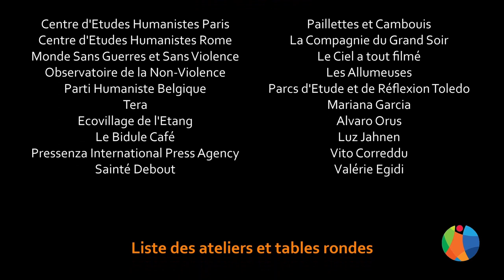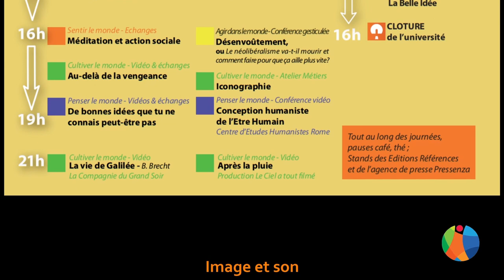Politique et spiritualité - Universités d'été de l'Humanisme Universaliste